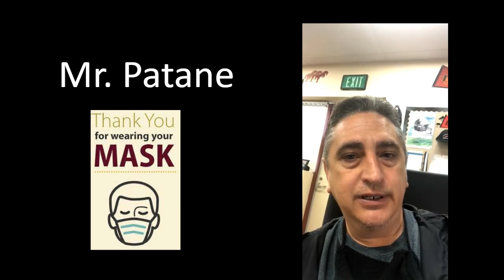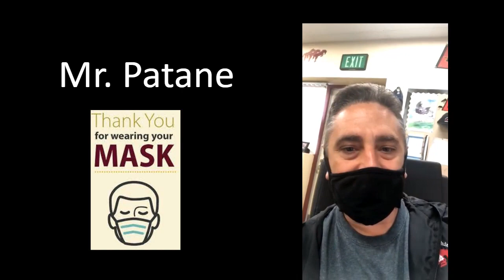Thursday, May 20, 2021 Edition